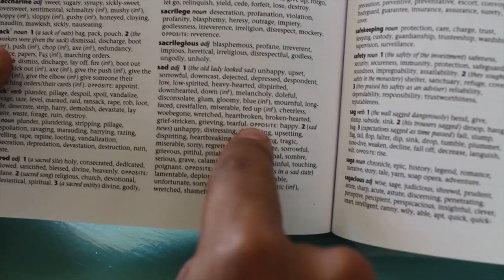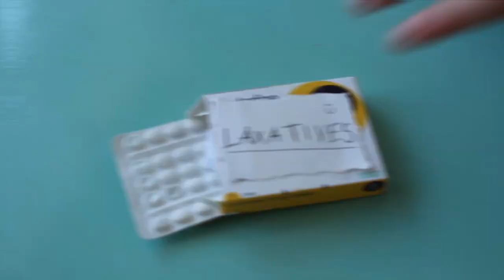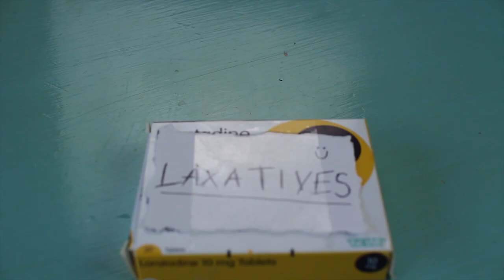LAXATIVES VS TEA??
Sadness from the loss of Matty means Aldo needs some cheering up, lucky Haz is around to provide him with a lovely cup of, erm, tea?

▼ FOLLOW US ▼